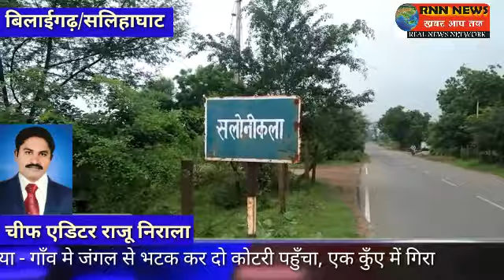RNN NEWS CG बिलाईगढ़/सलिहाघाट- जलाभिषेख के लिए जल लाने गए दो युवक उफनते नदी में बहे ,एक लापता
13 8 18 बिलाईगढ़/सलिहघाट- जलाभिषेख के लिए जल लेने गए दो युवक महानदी में बहे, एक युवक लापता ,मौके पे भटगांव पुलिस जाँच में जुटी।